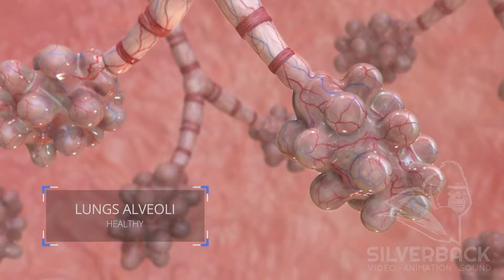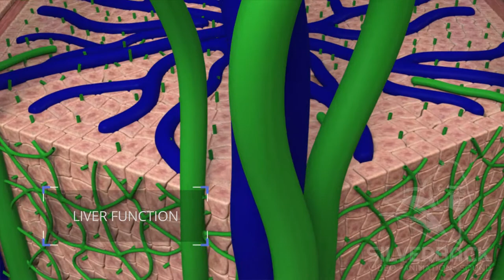Silverback Medical Animation Demo Reel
Featuring snippets from Silverback's medical animation videos.